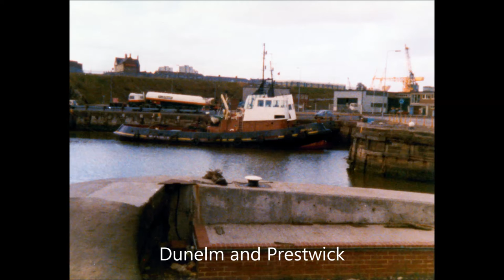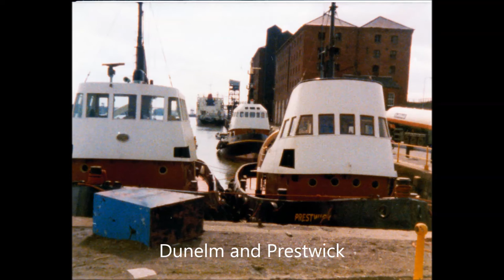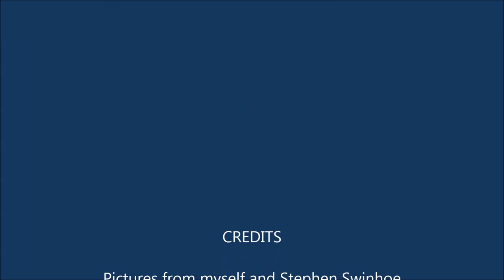Sunderland Tugs and Shipbuilding in Pictures Facebook page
Images of some of the Wear's Tugs. Part of our proud Shipbuilding history.